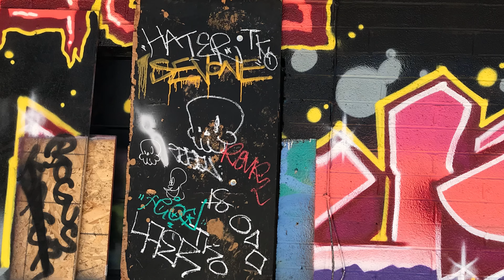My Movie 15